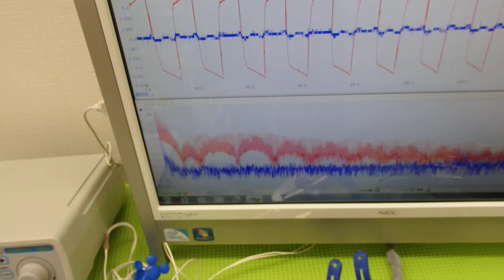‹メガヘルツ›の超音波発振制御技術 ultrasonic-labo 超音波システム研究所